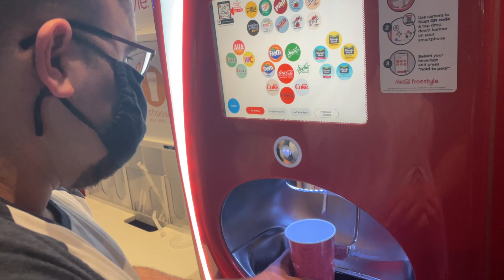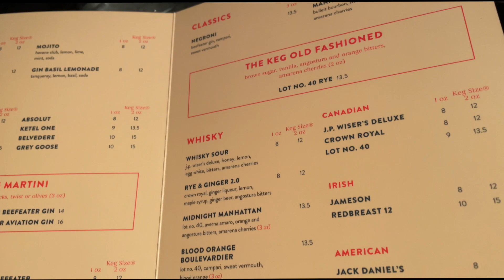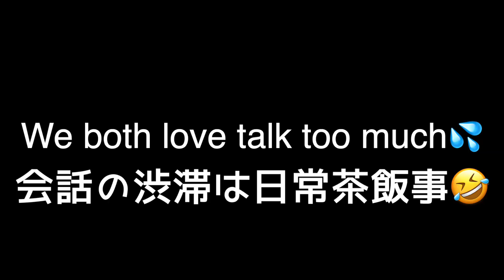【デートナイト】一応まだ新婚夫婦！久しぶりに高級レストランで本格的なデートをしてみた✨l カナダ在住 l 海外生活 l 国際結婚 l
今回はマシューがデートしようって言ってくれて、久しぶりに高級なレストランでご飯を食べてきました❤️

海外気分を少しでも皆さんにお届けできればなと思います🌟

We are going to share our Date Night today！
Matthew suggested me to go on the real date, so we went to fancy restaurant❤️

お時間ある方はぜひこちらの動画もチェックしてみてください❤️

●フリーBGM「YouTube向けコミカルでかわいい、ちょっととぼけた曲」／作（編）曲 ： 天休ひさし